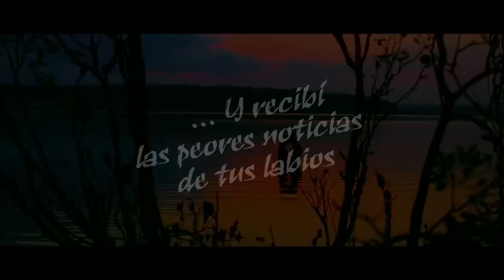Y recibí las peores noticias de tus labios - Trailer subtitulado en español HD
Lavinia, el cuerpo; Cauby, la mirada; Ernani, la palabra. Los tres lados de una pasión ardiente, en medio de la naturaleza amenazada por la devastación. Un triángulo amoroso que involucra a Cauby, un fotógrafo que pasa por la selva del Amazonas, una mujer hermosa e inestable llamada Lavinia y su marido, el predicador Ernani que cree que es posible solucionar las contradicciones del mundo.